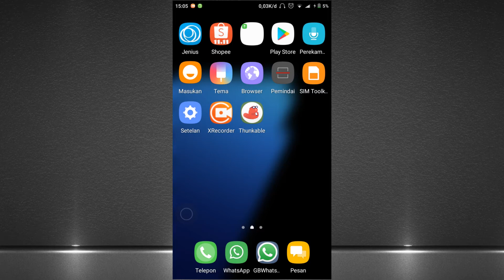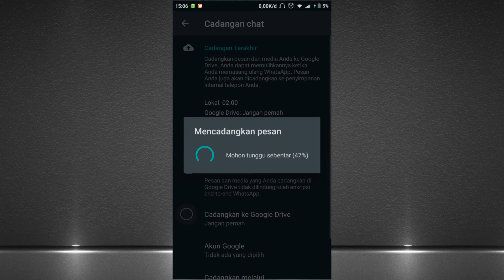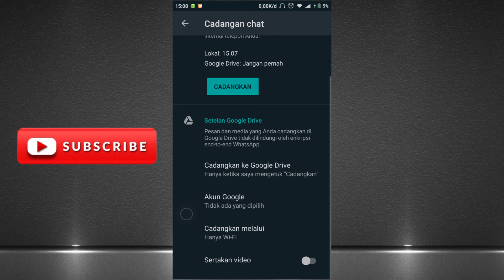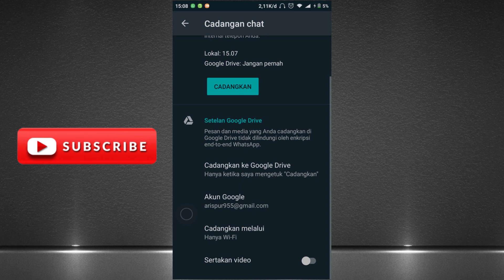Cara Mencadangkan Chat WA Tanpa Email BackUp Google Drive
Dalam proses pencadangan chat wa dari satu hp ke hp lain tanpa email itu membutuhkan akun google drive agar semua pesan yang kadaluarsa bisa kita backup.

Kita tidak perlu membutuhkan whatsapp GB, Mod, dan sejenisnya. WA biasa sudah bisa digunakan untuk mencadangkan chat WA berupa teks, gambar, video, foto, audio dengan mengupload file ke google drive.